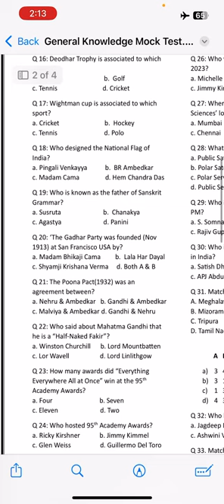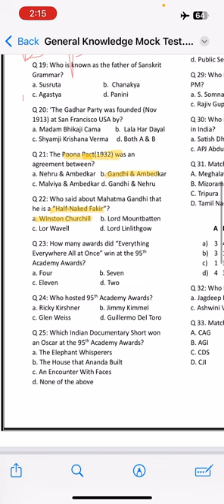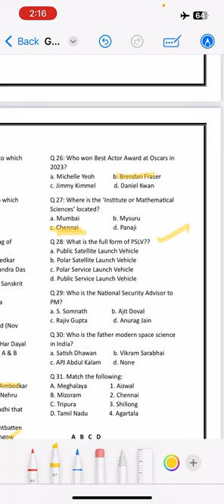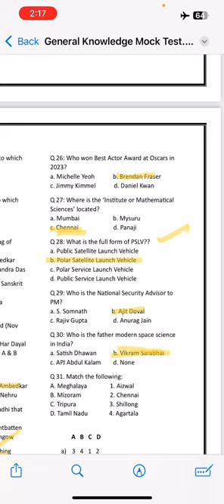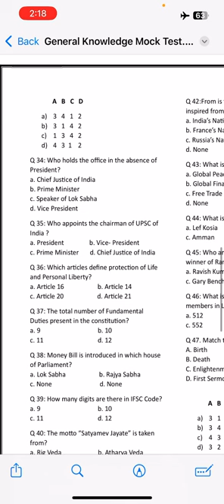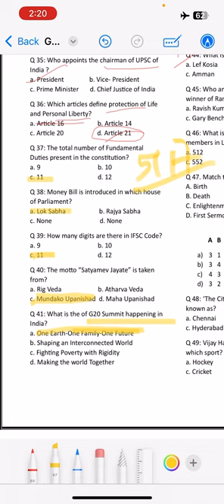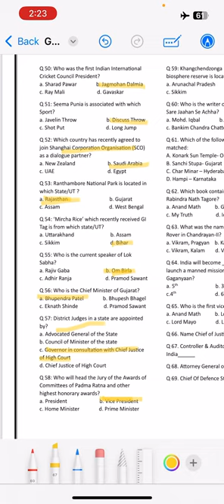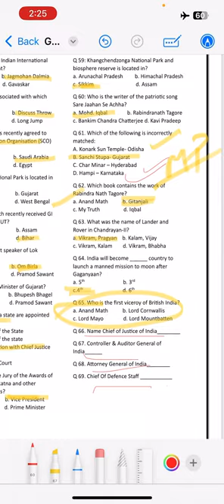GS/GK for CUET & IP Entrance | Mock Test(Part-2)